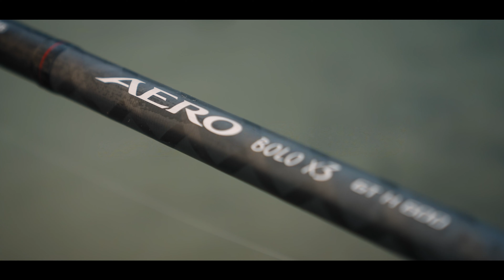Barbi a Bolognese con la NEW AERO Bolo X3 - Fishing action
Sia che tu stia gareggiando ad altissimi livelli, o semplicemente sfidandoti con gli amici, SHIMANO AERO certamente massimizzerà le tue prestazioni e il tuo divertimento.

Shimano presenta la nuova serie Aero Bolo X3; un serie di canne dalla caratteristiche veramente interessanti e dall' impressionante rapporto qualità-prezzo.

Queste nuove bolognesi  presentano fusti ad azione fast Full carbon HPC, montano anelli leggeri Seaguide HLG e placca porta mulinello SHIMANO e vengono fornite con foderina in tessuto + protezione per il vettino.

In questo video viene messa in piega con dei bellissimi barbi del fiume Ticino, ai quali ha saputo tenere testa; e visto le azioni e le lunghezze disponibili saprà affrontare fiumi, laghi, scogliere, porti e ogni tipologia di ambiente.